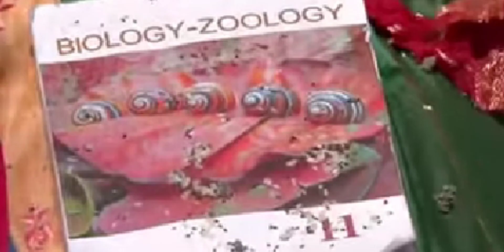கள்ளக்குறிச்சி பள்ளி மாணவி kallakurichy sakthi Ravi Kumar srimathi it is true that it was stolen